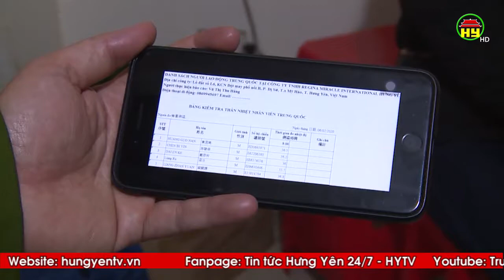Văn Lâm, Tiên Lữ chủ động phòng chống dịch viêm đường hô hấp cấp